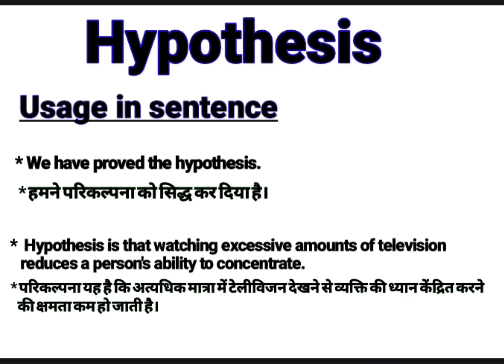Hypothesis meaning in Hindi | Hypothesis ka kya matlab hota hai | daily use English words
About this Video:
This video is about the English Word ‘’  Hypothesis’’. You will learn the word Hypothesis with its meaning in Hindi and synonyms in English. Please watch the complete video to empower your English vocabulary using in sentence. Thanks
Your queries In this Video:
What is Hypothesis ?
Hypothesis ka kya matlab hota hai.
What does Hypothesis mean.
Hypothesis pronounce.
Hypothesis meaning in Hindi.
Hypothesis meaning in English.
Hypothesis meaning.
Hypothesis synonyms.
Hypothesis synonyms in English.
Hypothesis use in sentence.
Hypothesis example in Hindi and English.
Meaning of Hypothesis.
Meaning of Hypothesis in Hindi.
Example of Hypothesis in Hindi.
Example of Hypothesis in English.
Pronunciation of Hypothesis.
Synonyms of Hypothesis.

Educare Desk